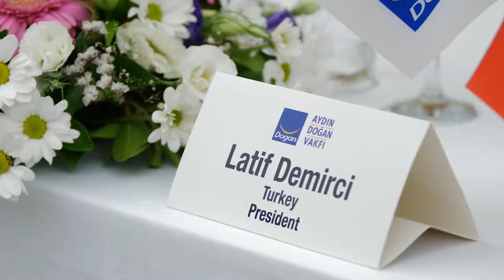Latif Demirci; "karikatür evrensel bir dildir, anlattığı şey ve komiklik birinci plandadır."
Bizi Facebook'tan takip etmek için;

Kısaca Aydın Doğan Vakfı

Temelleri 1996 yılında atılan Aydın Doğan Vakfı’nın kuruluş amacı, tarafsız ve doğru bilginin ulaşılabilir olması, toplumun sorunlarını özgür ve adil bir biçimde çözümleyebilmesi, eğitim ve kültür düzeyinin artırılması için yatırımlar yapılması ve buna yönelik çalışmaları desteklemektir. Kamu yararı gözetilerek yapılan Vakıf faaliyetleri eğitim, kültür, kamu sağlığı, bilimsel araştırma, spor ve ekonomi alanlarında yoğunlaştırılmıştır. Aydın Doğan Vakfı çatısı altında toplanan Doğan Grubu şirketlerinin gerçekleştirdiği bütün sosyal ve kültürel faaliyetler ise Vakfa en önemli katkıyı sağlamaktadır.

Eğitim, Aydın Doğan Vakfı’nın kuruluşundan bugüne kadar misyon edindiği, öncelikli destek alanlarından biri olmuştur. Eğitime yapılan destek ve teşvikler ile ekonomiye ve nitelikli işgücü gelişimine yapılan katkı bu misyonun en önemli göstergesi olmuştur.

Bunun yanı sıra, Aydın Doğan Vakfı, toplumsal cinsiyet eşitliğine katkıda bulunmak amacıyla özellikle genç kadınların güçlenmesi için eğitim ve eğitimden işgücüne geçiş odaklı çalışmalar da gerçekleştirmektedir.

Medya alanında yürütülen çalışmalarla yakından ilgilenen Vakıf, bu alanda kültürel ve sosyal ilerlemenin hızlanması için her türlü desteği sağlamaktadır.

Aydın Doğan Vakfı, bir yandan eğitim ve medya alanlarına destek verirken, diğer yandan ekonomik, sosyal, kültürel ve bilimsel alanlarda hem bizzat ulusal ve uluslararası konferans, kongre ve seminerler düzenlemekte hem de bu tür girişimlere desteğini sürdürmektedir.

Aydın Doğan Vakfı, toplumsal refaha ulaşmak ve sorunların çözümü için düzenlediği konferans ve seminerlerin yanı sıra artık gelenekselleşmiş olan pek çok yarışma düzenlemekte ve alanında başarıya ulaşmış kişileri ödüllendirmektedir. Bu bağlamda roman, sosyal ve beşeri bilimler, görsel sanatlar gibi alanlarda yeni ufuklar açmış, alanının en iyilerine verilen Aydın Doğan Ödülleri; hayatın en güzel ifade edilebilme biçimlerinden biri olan karikatür üzerine Uluslararası Karikatür Yarışması ve medya/iletişim alanında genç kuşağı teşvik etmek amacıyla başlatılan Genç İletişimciler Yarışması, Vakfın bu yöndeki kararlı çabalarının ve verdiği desteğin artık geleneksel hale gelmiş etkinlikleridir.

Aydın Doğan Vakfı, Türkiye’nin kalkınma yolculuğunda çağdaş ve evrensel uygarlığın önemli bir üyesi olması ve en doğru biçimde temsil edilmesi için eğitimden sağlığa, medyadan spora kadar gerekli olan her alanda var gücüyle katkı sağlamaya devam etmektedir.